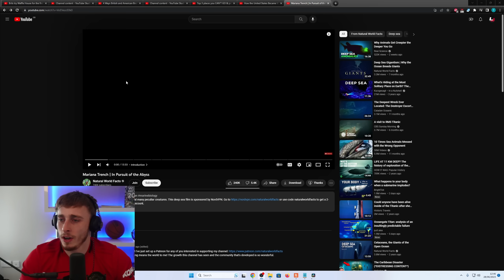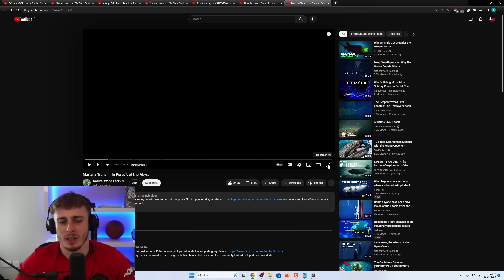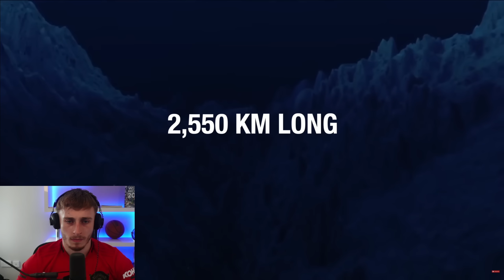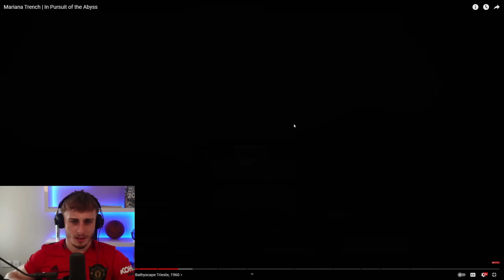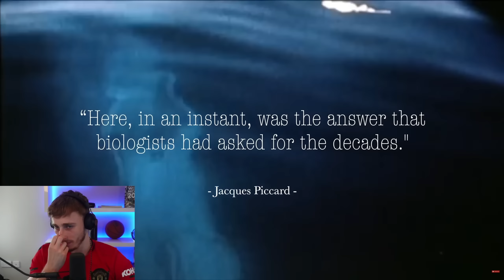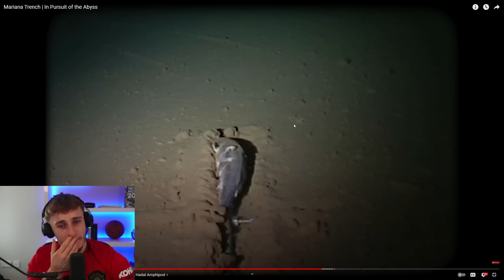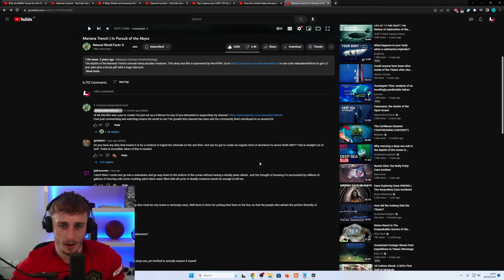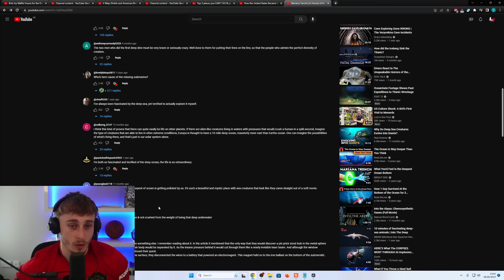Reacting to Exploring The Mariana Trench | In Pursuit of the Abyss